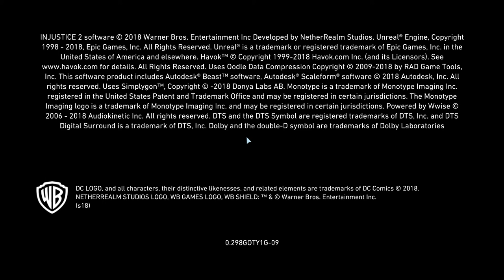Injustice 2 - master battle simulator - The Flash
Injustice 2 is a 2017 fighting video game based upon the DC Universe. It was developed by NetherRealm Studios and published by Warner Bros. Interactive Entertainment. It is the sequel to 2013's Injustice: Gods Among Us. The game was initially released in May 2017 for the PlayStation 4 and Xbox One; a Microsoft Windows version was released later in November 2017. An expanded version of the game, titled Injustice 2: Legendary Edition, was released in March 2018 for the PlayStation 4, Xbox One, and Microsoft Windows. Similar to the previous installment, a companion mobile app was released for Android and iOS devices. A prequel comic book series of the same name, written by Tom Taylor, was also released beginning in April 2017.

The core gameplay remains similar to its predecessor, albeit with minor adjustments to returning game mechanics. Injustice 2 introduces a new feature called the Gear System, a loot-dropping system that rewards players with costume pieces and equipment that can be used to customize characters' appearances and modify their abilities and stats. According to developers, the idea for implementing a role playing game (RPG)-style progression system into a fighting game had existed since before the fall of Midway Games, the original publisher for the Mortal Kombat series. Director Ed Boon also sought to incorporate gameplay mechanics used by multiplayer shooter games, such as personalization, character creation, loot, and leveling up, into the fighting game genre, which led to the development of the Gear System.

Injustice 2's storyline centers around Batman and his Insurgency's attempt to restore society after the fall of Superman's Regime; however, the arrivals of the newly formed supervillain group "The Society" and the alien Brainiac forces Batman to consider freeing the imprisoned Superman to help combat the threats. The game received positive reviews from critics, who praised its story, presentation, improved gameplay mechanics, abundance of in-game content, and character customization options, while criticizing its random loot and microtransaction systems.

Designer: John Edwards

Composer: Christopher Drake

Awards: The Game Award for Best Fighting Game

Developers: NetherRealm Studios, QLOC

Platforms: PlayStation 4, Xbox One, Android, Microsoft Windows
The Flash (Bartholomew Henry "Barry" Allen) is a fictional superhero appearing in American comic books published by DC Comics. The character first appeared in Showcase #4 (October 1956), created by writer Robert Kanigher and penciler Carmine Infantino. Barry Allen is a reinvention of a previous character called the Flash, who appeared in 1940s comic books as the character Jay Garrick.

Because he is a speedster, his power consists mainly of superhuman speed. Various other effects are also attributed to his ability to control the speed of molecular vibrations, including his ability to vibrate at speed to pass through objects. The Flash wears a distinct red and gold costume treated to resist friction and wind resistance, traditionally storing the costume compressed inside a ring.

Barry Allen's classic stories introduced the concept of the Multiverse to DC Comics, and this concept played a large part in DC's various continuity reboots over the years. The Flash has traditionally always had a significant role in DC's major company-wide reboot stories, and in the crossover Crisis on Infinite Earths #8 (Nov. 1985), Barry Allen died saving the Multiverse, removing the character from the regular DC lineup for 23 years. His return to regular comics is foreshadowed during the narrative (and a single image of a blur) in Grant Morrison's crossover story Final Crisis: Rogues' Revenge #3 (Nov. 2008), fully actualized in Geoff Johns' accompanying The Flash: Rebirth #1 (June 2009), kicking off a six-issue limited series. He has since played a pivotal role in the crossover stories Blackest Night (2009), Flashpoint (2011), Convergence (2015), and DC Rebirth (2016).

If you have any Requests feel free to type it in the comments. Also, Let me know what you think about this video and the best part that you like the most about it.